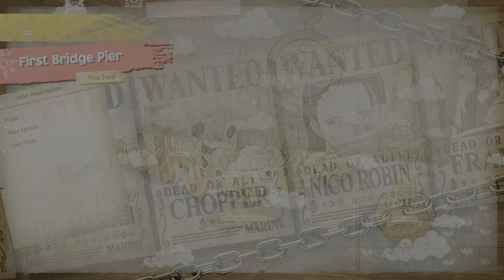Treasure Chest 3, First Bridge Pier | One Piece Odyssey (PS5)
In the UK, the One Piece anime premiered on Toonami on April 11, 2005. This was the same 4Kids localized version that had aired in the USA. Toonami completed the dub at the end of 2006. In 2007, Toonami was replaced with Cartoon Network TOO, where One Piece was last repeated on June 28, 2010. In May 2013, anime distributor Manga Entertainment began releasing the One Piece TV series on DVD. These localized versions of Funimation's releases include the uncut dub and the Japanese version with Engli...